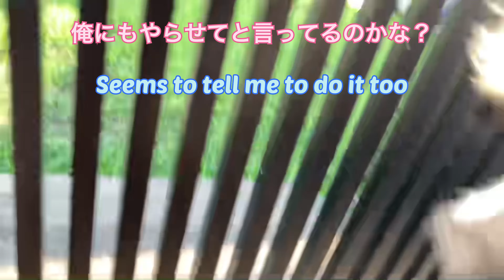【パピヨンとコーギーのミックス犬】訓練しているワンコを覗く愛犬 A pet dog peeking into a training dog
ママが出かけ先で見つけた犬の訓練所を覗く愛犬の動画です